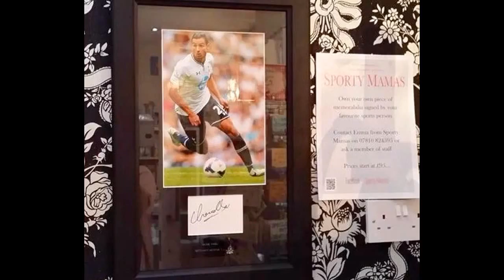Tottenham Hotspurs Football Signed memorabilia Ideal Christmas Gift from Sporty Mamas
Are you looking for an original
christmas present for the Tottenham Hotspurs
supporter in the family?

100 % Genuine Tottenham Hotspurs Memorabilia is part of
Sporty Mamas which provides signed items of memorabilia from
the Sport, Music and Film industries. All signatures come with a
full printed Certificate of Authenticity.

£95 for any existing premiership footballer in
this style ... the engraving on the plaque can be
personalised for personal gifts and
Xmas presents and I have permission from the
premier league to use the club badges on the engraving too.

I can make very similar items up for other retired
players and they can be as simple or unique as you
like ... If there is a specific budget in mind
I can taylor it and reduce or increase size or
number of photos included ... Customers can even design
it themselves if they would like to be more involved.

We only use the highest quality, high resolution
and high definition press photographs in all our pieces and
have permission to use premier football club badges in our
engraving to help make items extra special.

Through our contacts, Sporty Mamas can acquire
practically any signature from personalities involved in a
vast range of sports including Football, Rugby, Formula One, Darts,
Golf, Cricket, Moto GP, Boxing, Snooker, Horse Racing as well as
actors and actresses and musicians.

We also offer a framing service for customers
who have existing precious memorabilia they need shown in
a nice way. (What is the point in having these items if they are not
on show).

All quotes are given free of charge and a partial payment of 25 % is payable up front for all items
with the balance payable on delivery of the completed piece.

Established in 2011 Sporty Mamas are based
in South Woodham Ferrers in Essex and offer signed pieces
of memorabilia to the general public and charities to help with
fundraising. We also set up events helping fans and
supporters spend time with their sporting heroes at dinners and
functions across the county.

Engraved plaque can be personalised to use as an idea
Xmas present for a loved one ... (Measures approx 59cm tall
37cm wide).

If you have any interest in Burnham-on-Crouch its history and the businesses of the town then please join us

Burnham Ramblers are next door at Leslie Field and currently play in the Ryman North.

FOOTBALL SIGNED MEMORABILIA :
00:00:05  Football Signed memorabilia
00:00:07  Football Signed photos
00:00:09  Football Signed shirts
00:00:12  Genuine Memorabilia
00:00:14  Memorabilia Autographs

Burnham-on-Crouch Pressure Cleaning examples below.